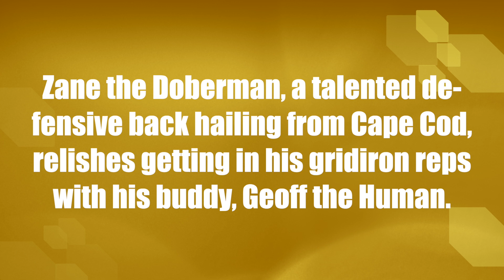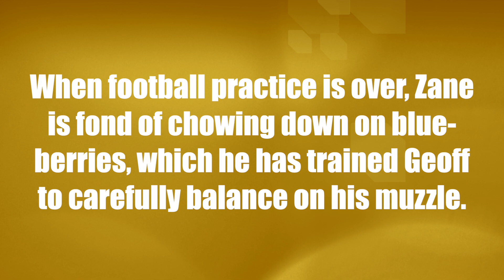Zane the Doberman is the best looking defensive back recruit in Massachusetts bar none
Zane the Doberman, a talented defensive back hailing from Cape Cod, Massachusetts, relishes the opportunity to get in his gridiron reps with his buddy, Geoff the Human. When football practice is over, Zane is fond of chowing down on blueberries, which he has trained Geoff to carefully balance, one by one, on his muzzle.